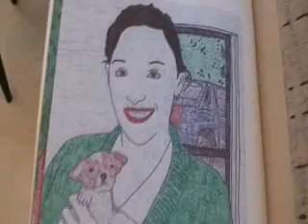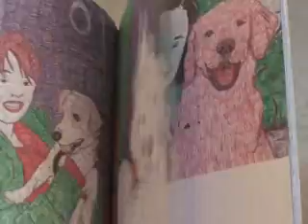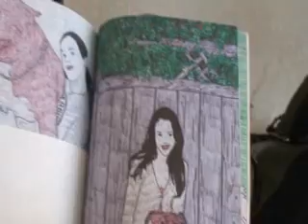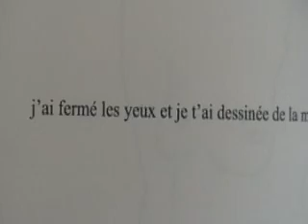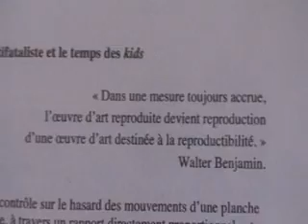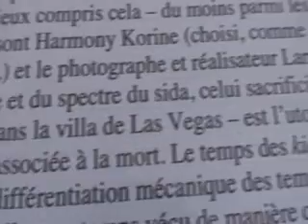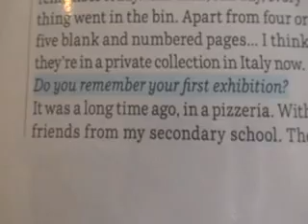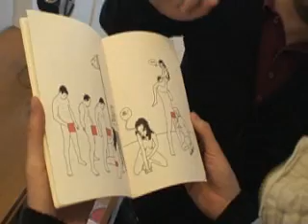BESAME MUCHO EXPOSITION DE JACQUES FLORET A LA GALERIE SPREE .wmv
EXPOSITION ET VERNISSAGE DE JACQUES FLORET A PARIS LE 12 MAI 2012